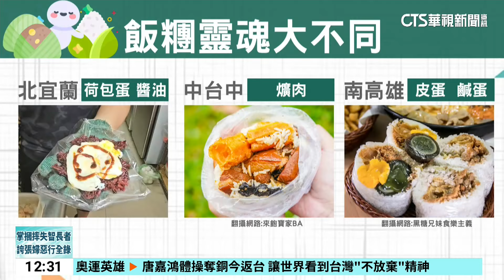飯糰北中南大不同！ 「荷包蛋淋醬油」宜蘭傳統特色｜華視新聞 20240808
飯糰是大街小巷都能看得到的庶民美食，但因為北中南飲食習慣和口味不同，各地飯糰也有不一樣的面貌。像宜蘭偏好煎得恰恰的荷包蛋，一定要再淋上醬油或辣油；中部是食肉派，夾進一塊飽滿的爌肉或肉排，大滿足；至於南部加入皮蛋或鹹蛋的黑金飯糰，也很受歡迎。